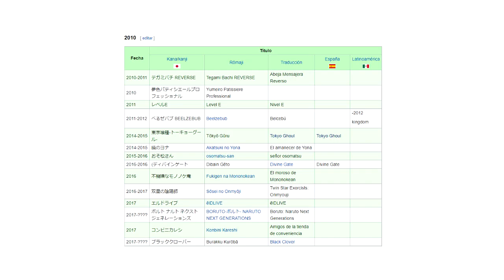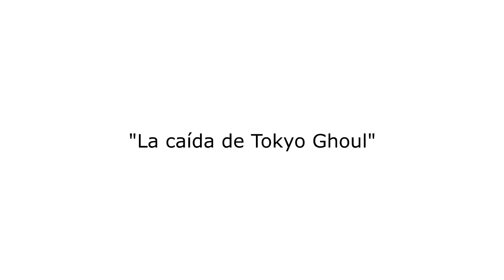LA CAIDA DE TOKYO GHOUL | ¿QUE PASO CON TOKYO GHOUL?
hoy hablaremos del anime y manga de tokyo ghoul, una serie muy famosa que marco a muchas personas. pero aun así termino fracasando